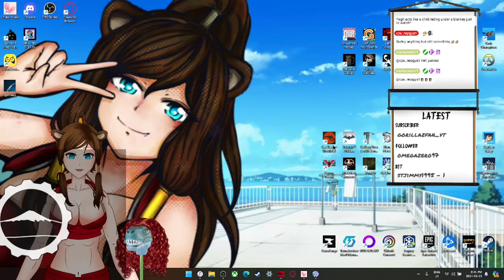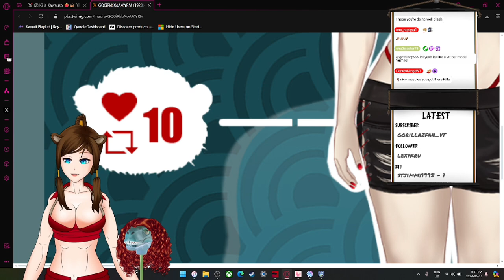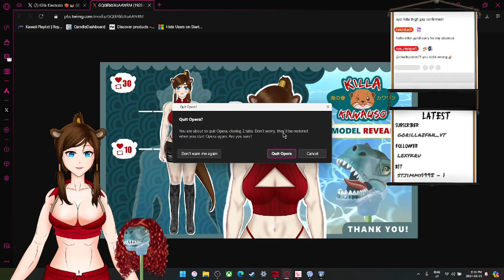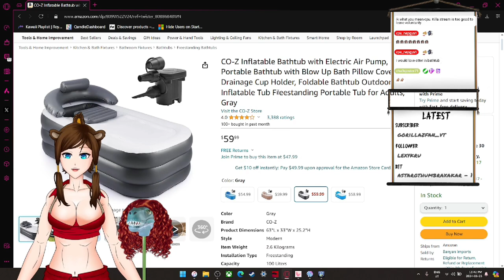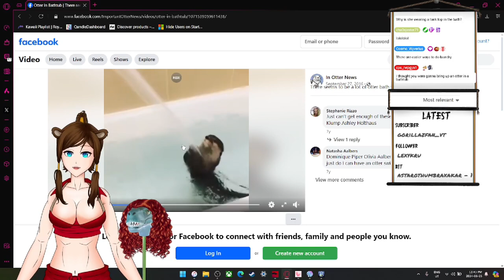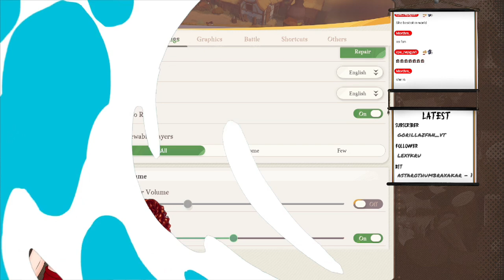❤️‍🔥🦦 AFK - A Fooni Knowledge?! Otter girl gets OP, fights baddies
We stan for the spicy witch mommy here!